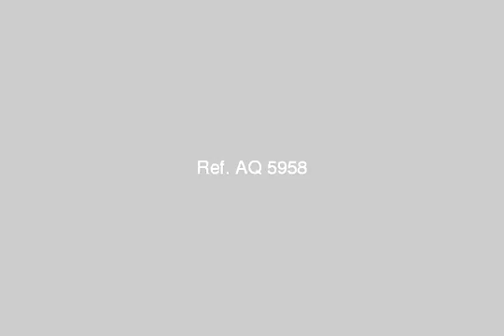Furnished apartment for rent in el mandara alexandria - mlseg.com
- المندرة , الاسكندرية, مصر - Egypt Real Estate |    Alexandria |    El Mandara |     Furnished Apartment For Rent